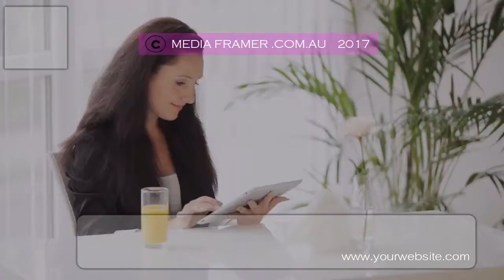ORANGE VIDEO 06 A